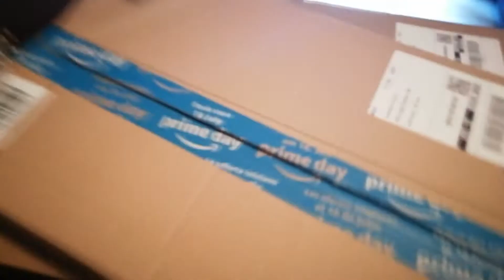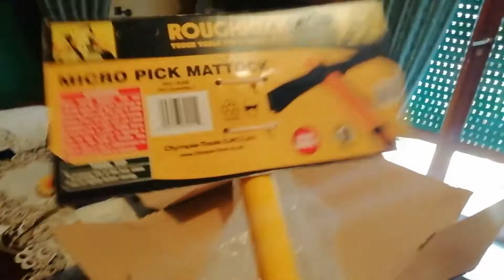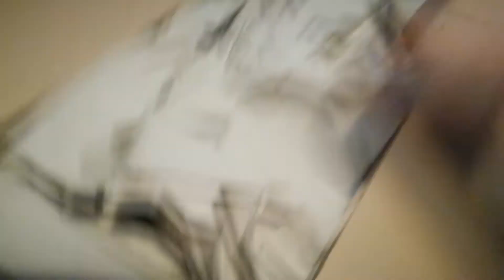2 Pacchi misteriosi cosa ho comprato su AMAZON -WHAT'S INSIDE-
cosa ho comprato su Amazon scopritelo